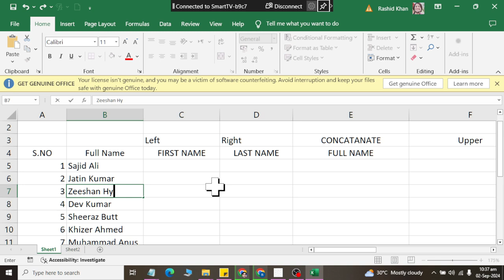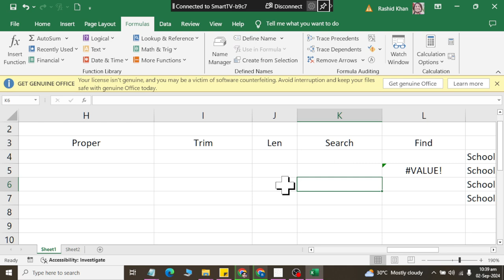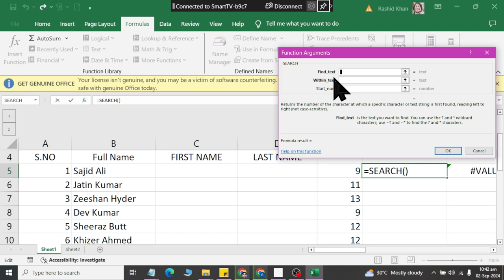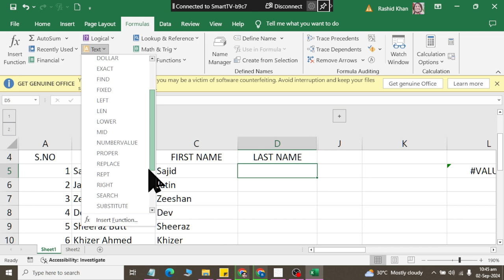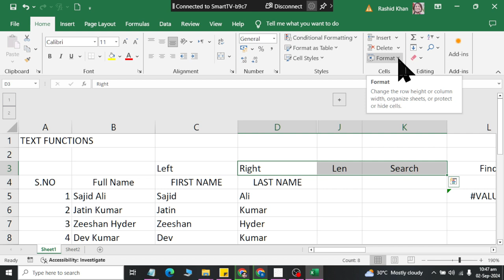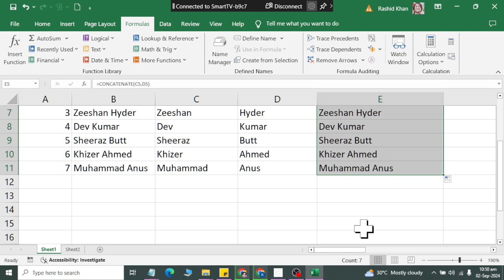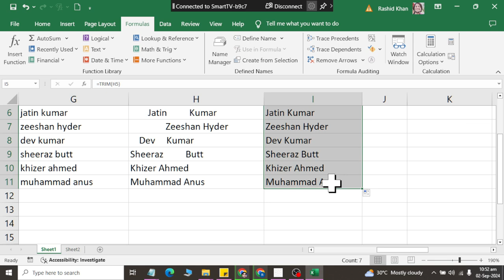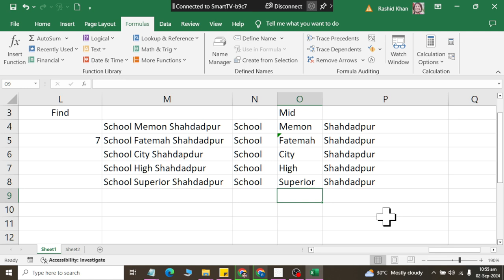Class 32 Text Functions in Microsoft Excel 2019